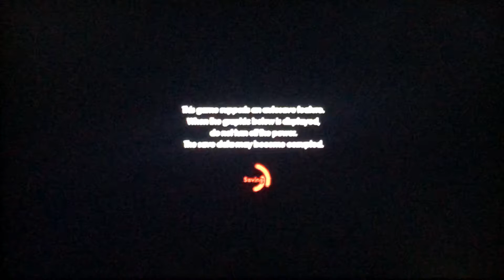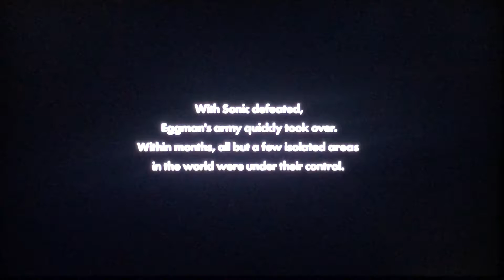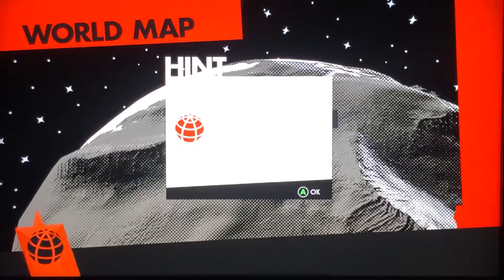Sonic Forces Episode 1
Since Sonic Frontiers is coming out it about 2 months why not let’s play this game before it comes out.